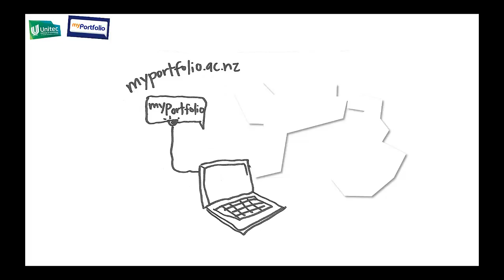myPortfolio at Unitec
An introduction to using Mahara's myPortfolio for Unitec teachers.